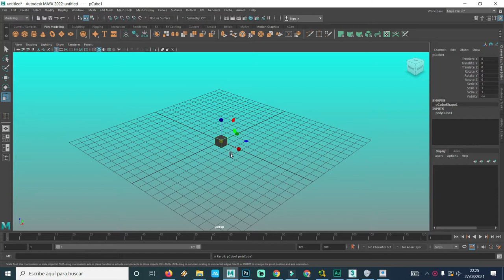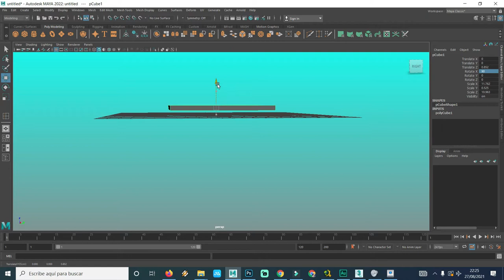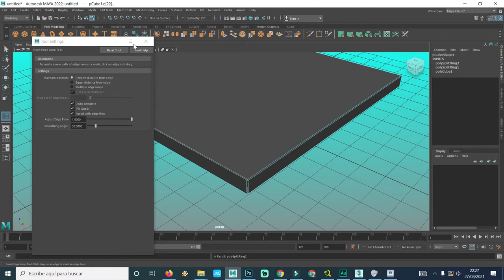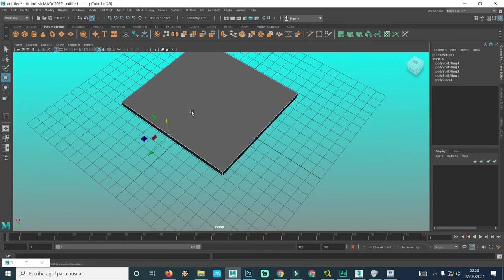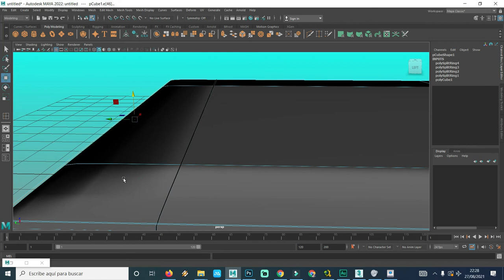como usar insert edge loop tool Insertar un borde de buble para definir objetos en maya autodesk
Herramiente Insert Edge Loop Tool para definir los bordes de los objetos en el momento de suavizarlos

también pueden donar a este enlace

YOUTUBERMAN X
ya.co.ve/YOUTUBERMANX

youtuberman z
ya.co.ve/youtubermanZ